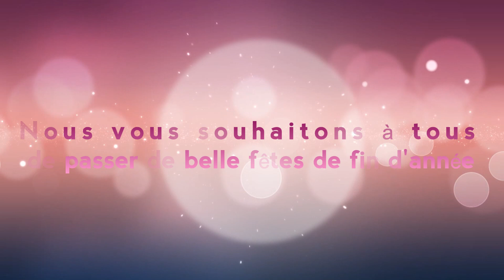[VLOGMAS] #11 Urgence médicale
Mon snapchat :
mellehibou01